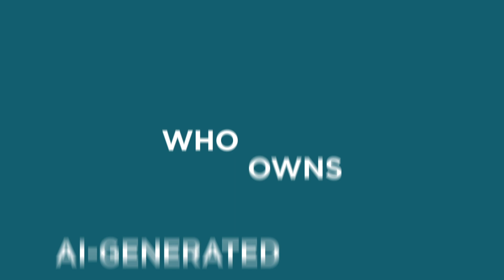AI Literacy: Copyright and AI